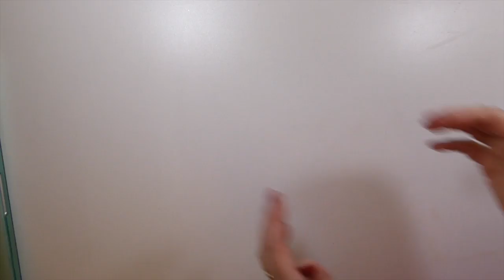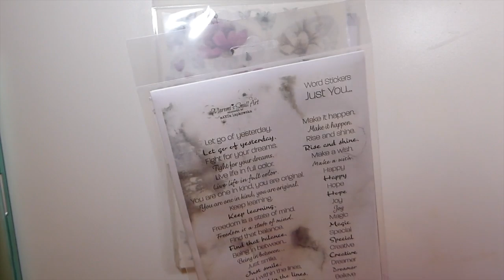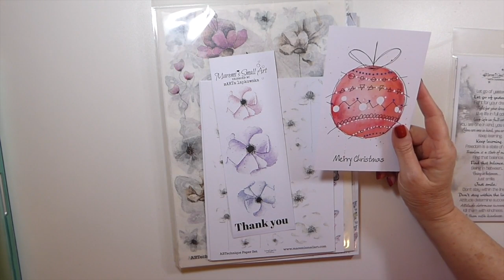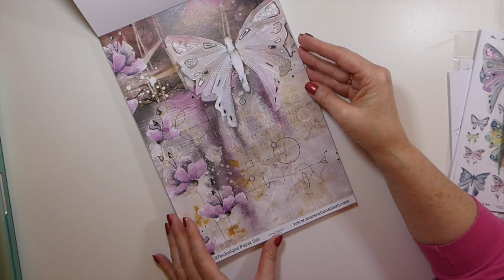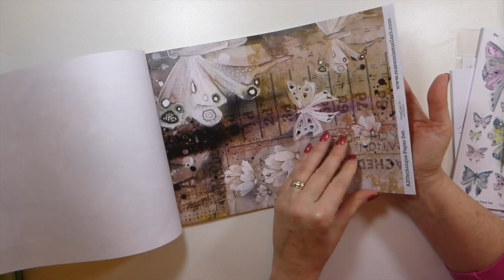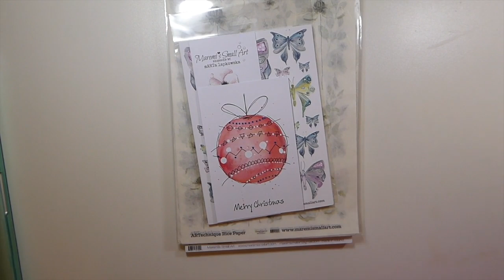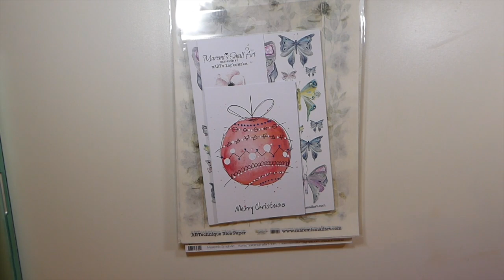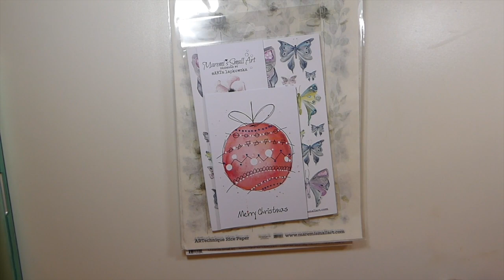Happy Mail & Holiday Wishes#happymail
This video is not intended for or suitable for children

Where you can find me